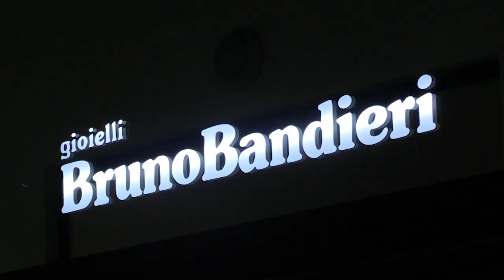Fiorano Oggi Tg - 9 dicembre 2022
Nel nostro Tg di oggi:

- I passi avanti sulla bretella Campogalliano - Sassuolo dopo l'approvazione del piano di project financing da parte del ministero delle infrastrutture e dei trasporti

- La presentazione del nuovo modello di raccola dei rifiuti nel distretto ceramico

- Gli appuntamenti per grandi e bambini del fine settimana

- Gli ultimi risultati delle partite delle squadre cittadine

Buona visione!